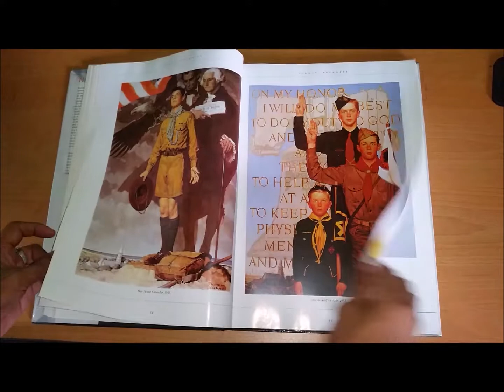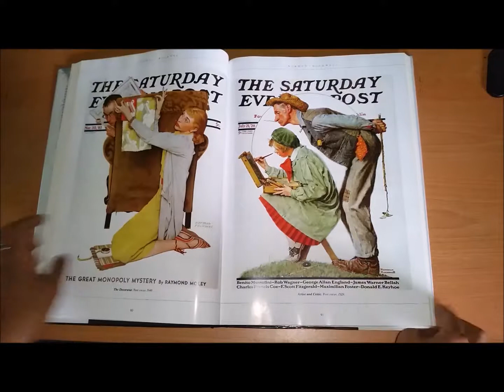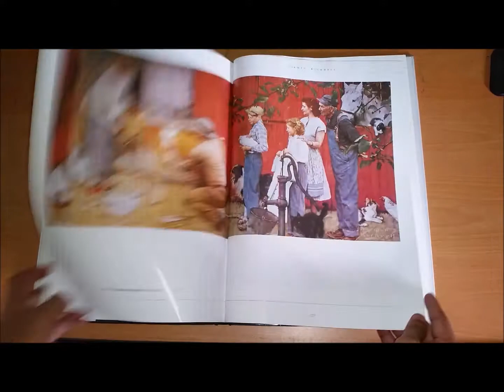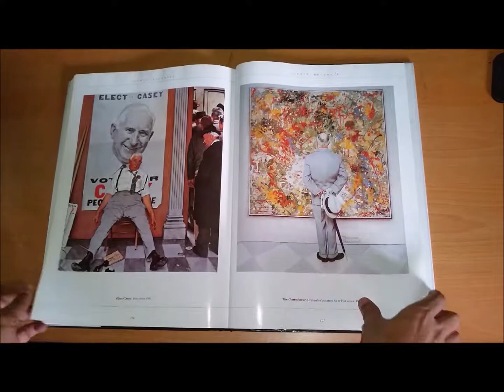Norman Rockwell art book